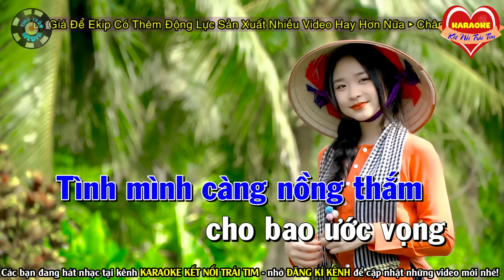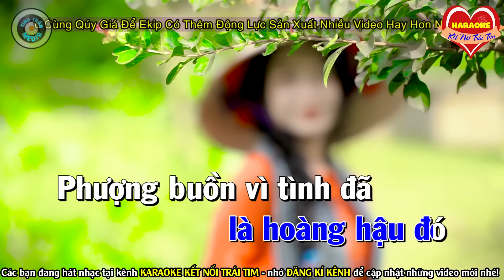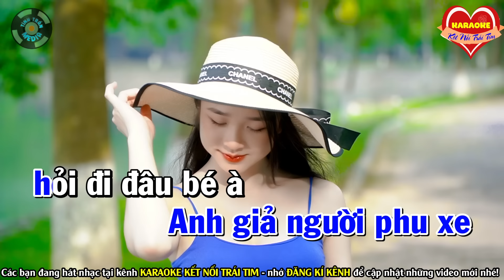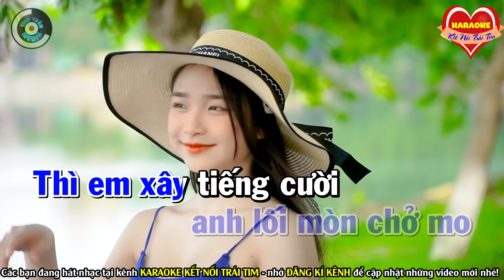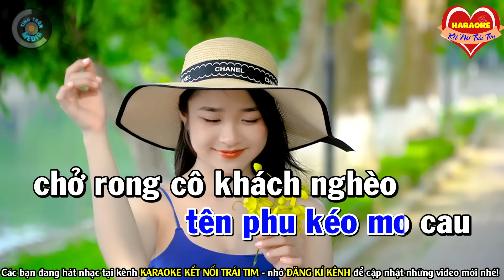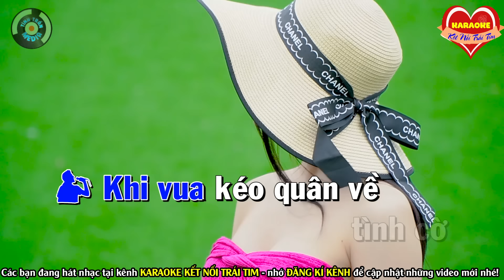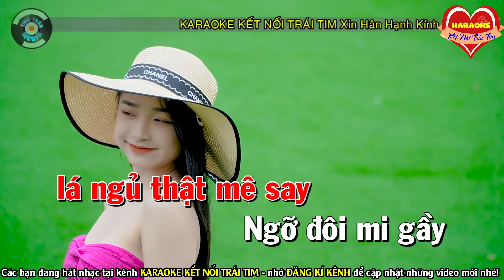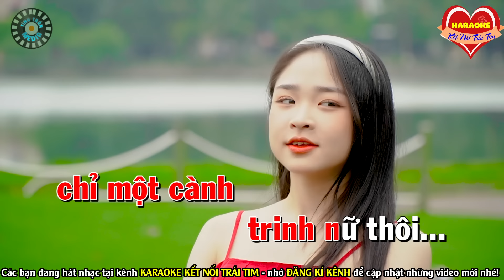✔PHƯỢNG BUỒN Karaoke Thiếu Giọng Nam ❖ Song Ca Cùng Thánh Nữ Bolero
Bài hát : Phượng Buồn
Sáng tác : Tuấn Hải
Thể loại : Karaoke Thiếu Giọng
Trình bày : Song Ca Cùng Thánh Nữ Bolero
► Đây là kênh chính thức của KARAOKE KẾT NỐI TRÁI TIM - Thuộc Hệ Thống Team TÌNH TRẦN MEDIA